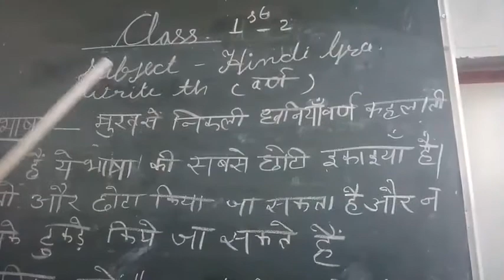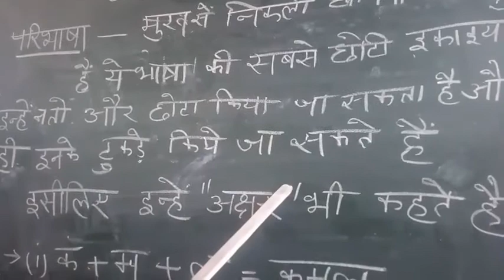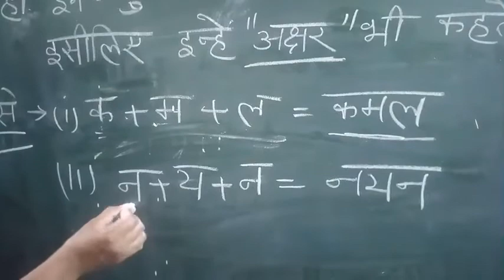Class-1-Subject- Hindi gra. By- Asha Saini